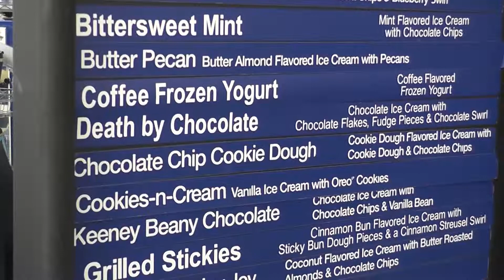PSPA SJC Final